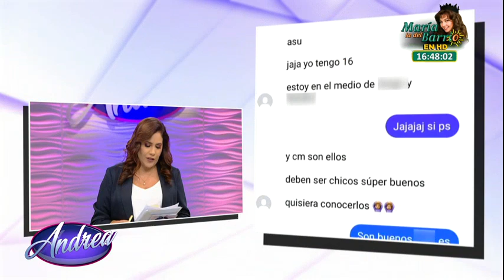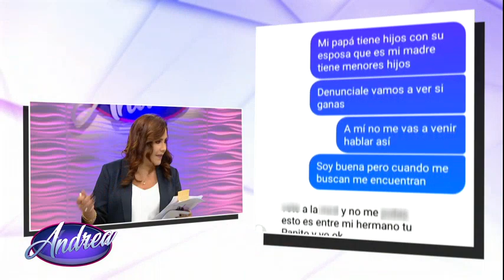¡La doble vida de Rivelino es descubierta!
Ahora se encuentra en aprietos por tener dos familias paralelas enfrentándose entre ellos.